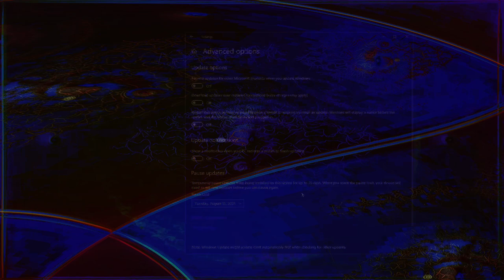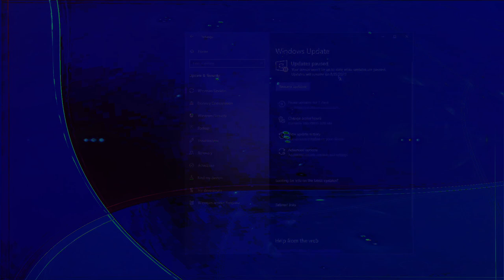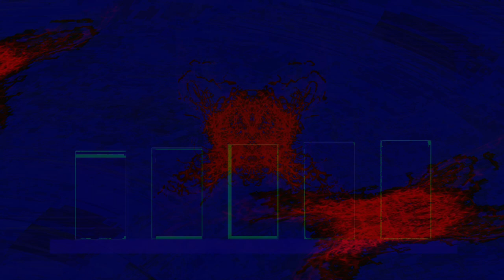Movie 24 08 02 10h29m28s understanding the miraculous part 2